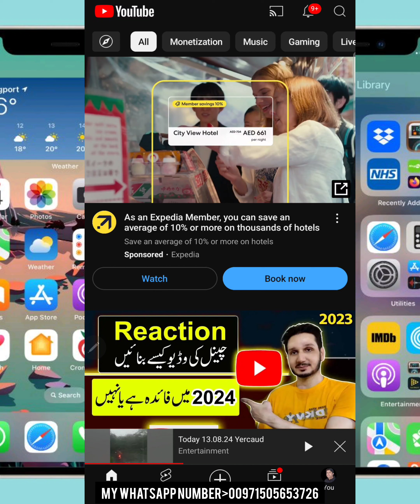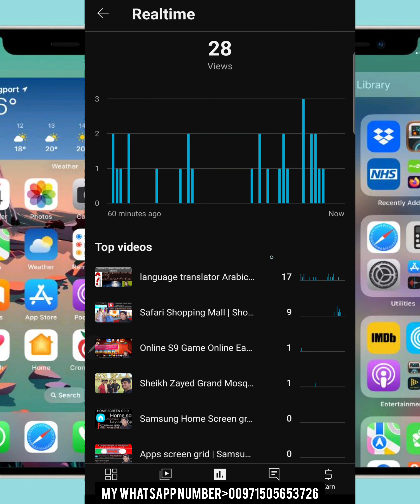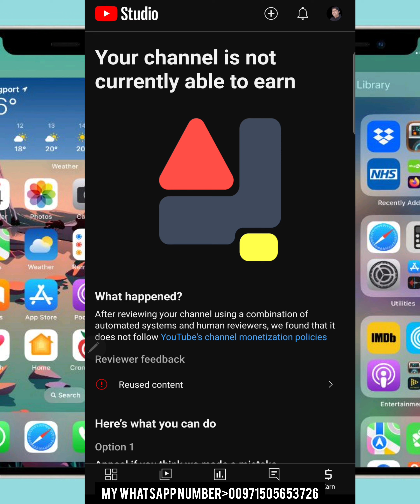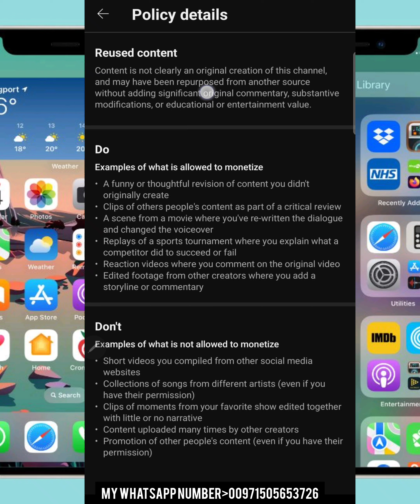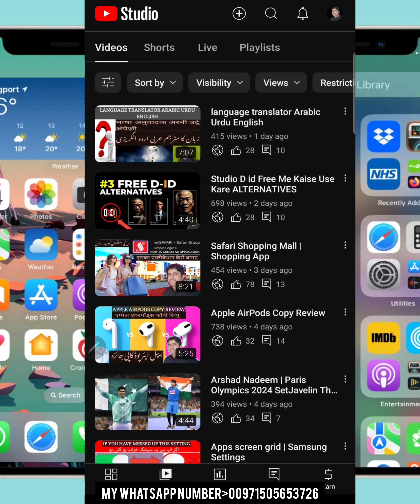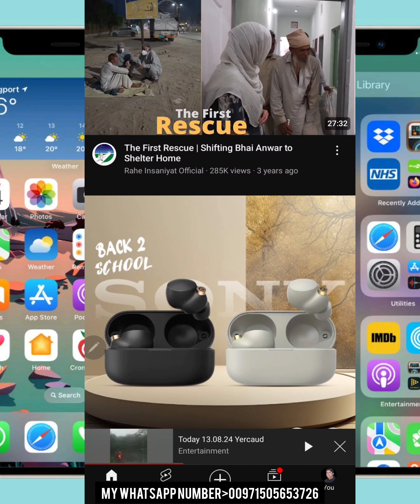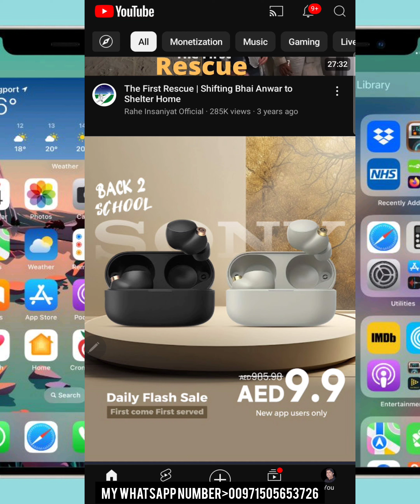You should take care of three things on your YouTube channel if you are uploading a video as a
things to know when uploading videos on youtube
uploading videos on youtube
youtube video uploading

simple uploading method on youtube

motivational video

inspirational video

cars you should stay away from

how to get more viewers on youtube

how to increase watch hours on t

how to improve youtube videos

young skin secrets

simple uploading method

scary videos
MrDubai90
Your channel is not currently able to earn